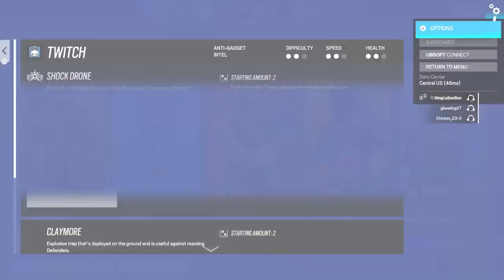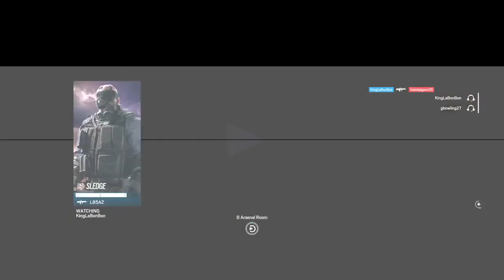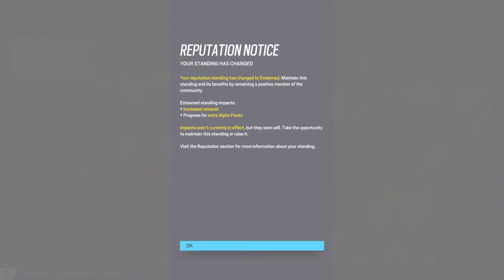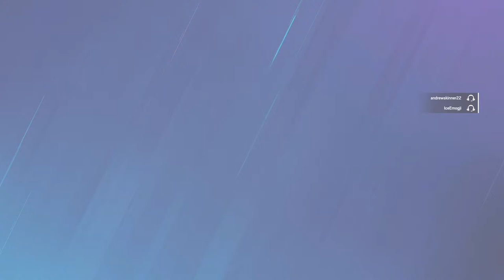Seige ROAD TO RANKED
IM NEW